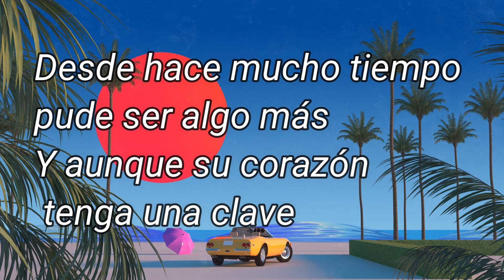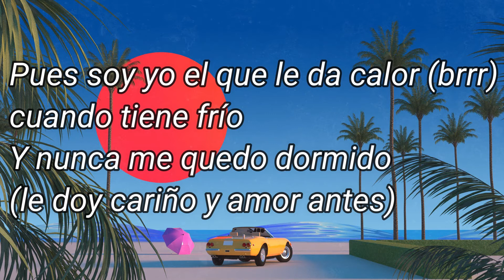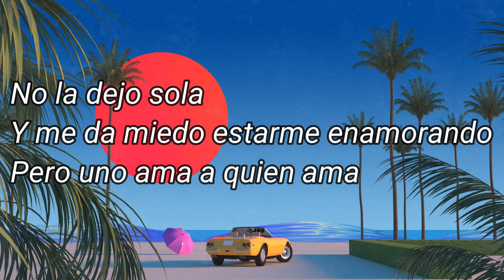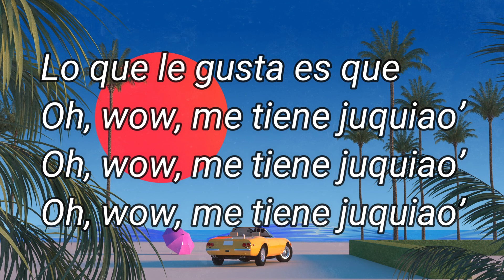Sebastián Yatra, Dalmata - Sutra [Letra/Lyrics]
Sebastián Yatra, Dalmata Sutra letra

{LETRA}

[Intro: Sebastián Yatra]

Yatra, Yatra

[Verso 1: Sebastián Yatra]
Ella se va conmigo
Pero no soy su amigo
Desde hace mucho tiempo pude ser algo más
Y aunque su corazón tenga una clave
Nadie lo sabe pero tengo la llave
Desde hace mucho tiempo la aprendí a enamorar

[Coro: Sebastián Yatra]

Lo que le gusta es que le cante al oído en la noche
Que la mire y que le diga te quiero otra vez
Ella me pide que le dé el corazón sólo a ella
Yo le digo que me tiene soñando otra vez

Lo que le gusta es que (otra vez, otra vez)
Ella me pide que (otra vez, otra vez)

[Verso 2: Dalmata]

Lo que le gusta es que le dé ram pam pa pa pam
Porque dice que le doy lo que otros no le dan
Dice que cuando yo estoy, las tristezas se van
Pero no estando yo, vuelve a sentirse tan sola
Como Eva en el paraíso sin Adán
Pasando las noches frías, los días sin sol
Pues soy yo el que le da calor (brrr) cuando tiene frío
Y nunca me quedo dormido (le doy cariño y amor antes)
Yo a ella la mimo, la consiento y la hago happy
Le digo mami te quiero y ella me dice I love you papi
Es fanática de como canto, yo soy fanático
De como ella baila, y rompe caderas como si fueran de plástico

[Puente: Dalmata]

Oh, wow, me tiene juquiao
Me tiene latiendo el corazón acelerao’ de tanto amor
Porque ella es mi super estrella, su galán soy yo
(Su galán soy yo)

[Coro: Sebastián Yatra]

Yatra, Yatra

[Verso 3: Sebastián Yatra]

A ella le gusta como yo le canto
Y a mí me gusta su cara
Y me reclama que no soy un santo
Pero igualmente me llama
Porque no quiere estar sola
No la dejo sola
Y me da miedo estarme enamorando
Pero uno ama a quien ama

[Coro: Sebastián Yatra]

[Outro: Sebastián Yatra, Dalmata]

Lo que le gusta es que
Oh, wow (otra vez, otra vez)
(Otra vez, otra vez)
Yatra, Yatra